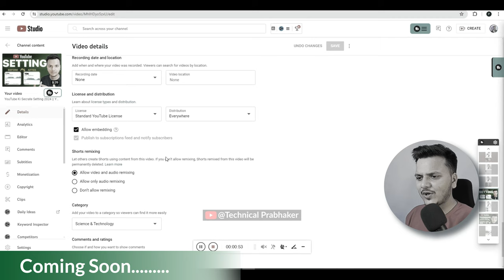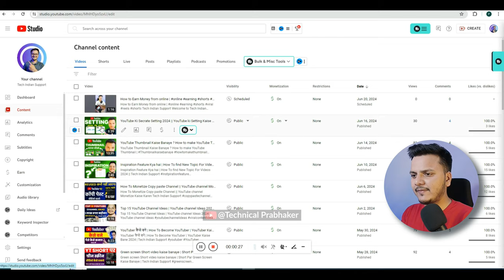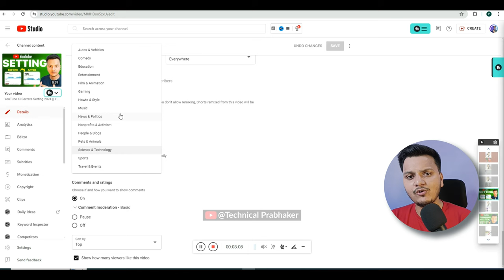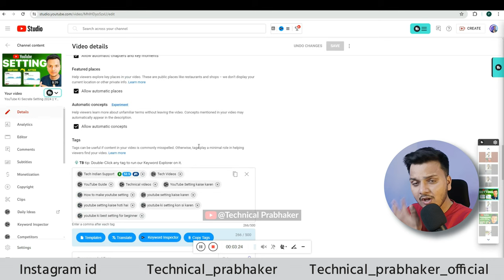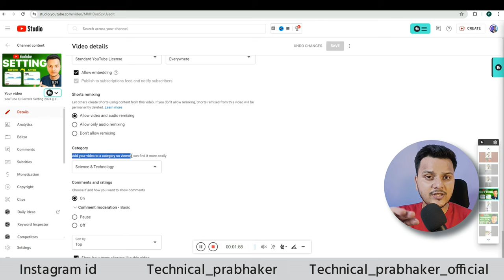1 यूट्यूब चैनल पर कितने Category की वीडियो डाल सकते है | अपना YouTube Channel किस Category में रखें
1 यूट्यूब चैनल पर कितने Category की वीडियो डाल सकते है | अपना YouTube Channel किस Category में रखें |